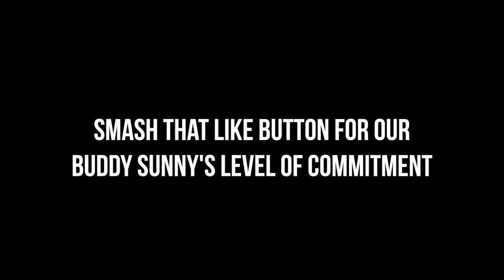Benching Heavy & Squatting Heavier | Prepping for a Powerlifting Meet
We have officially committed to doing a powerlifting meet in April so it's time to get serious with our compounds. In this video, we hit some bench press, squat, and sky zone flip PRs.

GUILDWOOD Postal Office
Box #: 11012
Scarborough On, Canada, M1E1N0